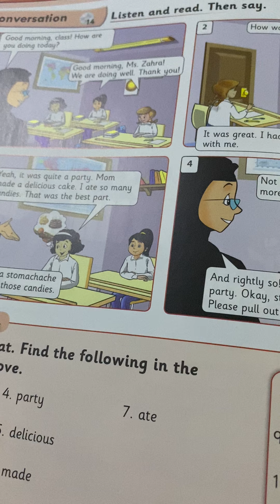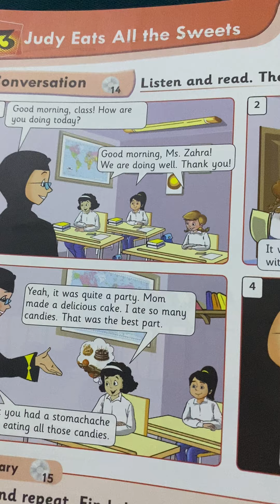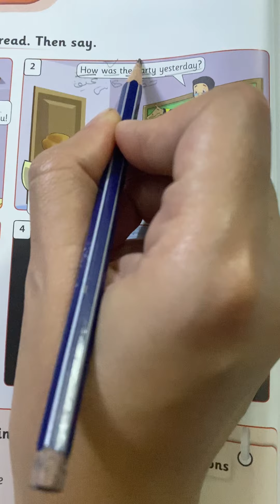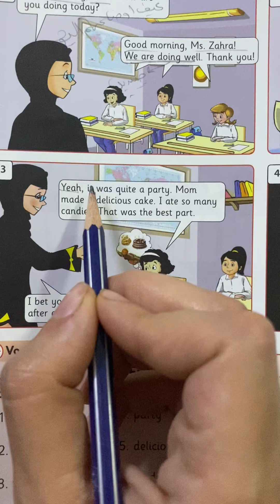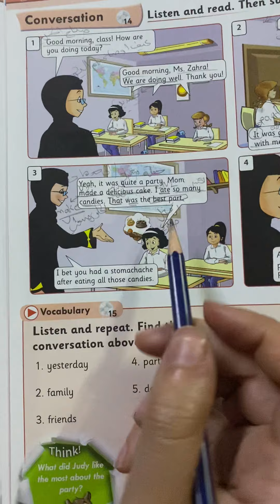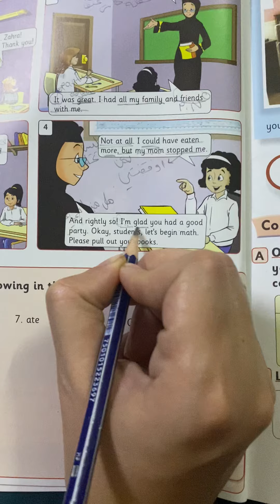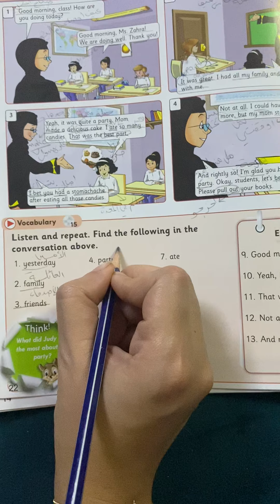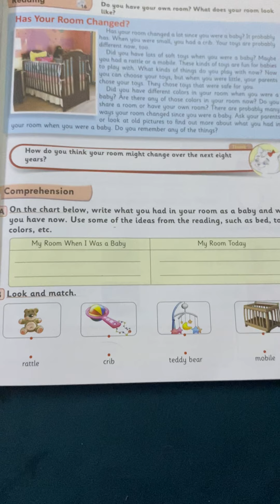Sunday 18/10 5th ak